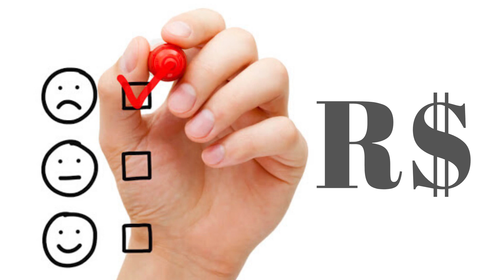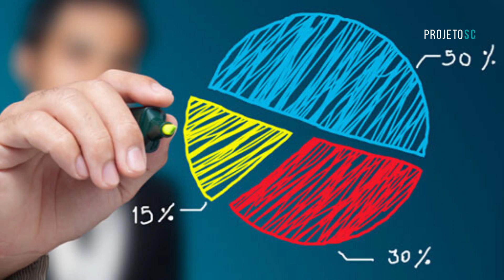Projeto SC - Sócio Colaborador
Pejotização ou Celetização: Tanto faz no projeto Sócio Colaborador!